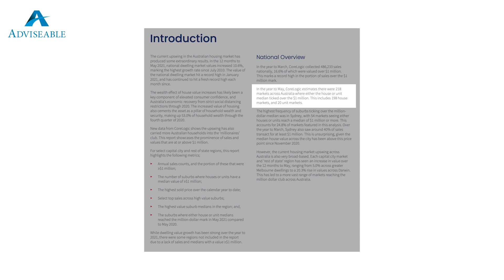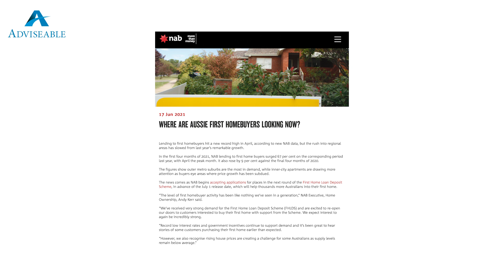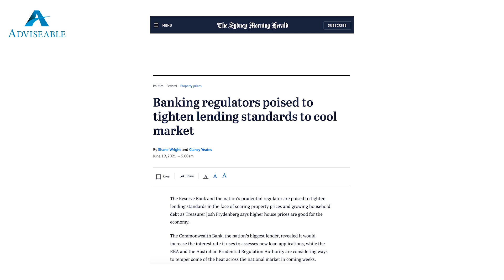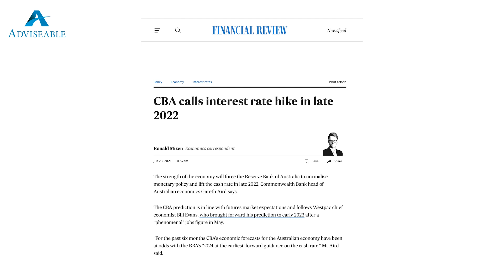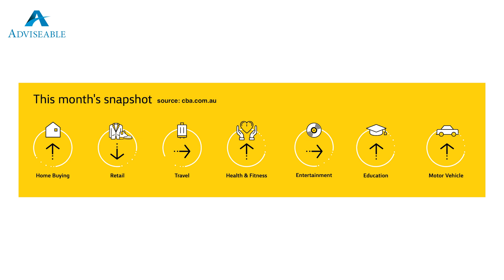218 Suburbs Hit The Million-Dollar-Mark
This video series features Kate's jam-packed news update on all things property and real estate.

My esteemed colleague and expert buyers agent will be discussing:
- How to find value in the marketplace and the signals that it’s time to move on
- The essential checklist to tick off before inspecting even your first property
- How to get yourself to the front of the buyer queue without overpaying
- How to successfully get a deal done in frenzied buying conditions
- The common mistakes buyers make in a highly competitive market

We cover all things property and real estate. Don't listen to media hype, drama and clickbait.
We try to give you a fair, balanced and best of all HONEST view of what's happening.
It's important to stay up to date with what's actually going on out there in the property markets and listen to the people at the coal face of property.
We are at the forefront of the action every single day.

Adviseable are the Buyers Agency and experienced Qualified Property Investment Advisers with the personal touch. Licensed in multiple states Adviseable's approach is to stand for their client first, area second and property third. 100% independent while helping clients build wealth and secure their financial future.

is australian property market going to crash